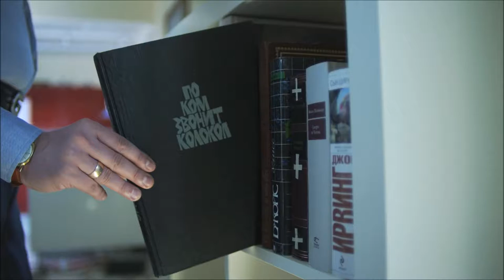POV04 18 La roca dorada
Relat personal realitzat des de la Biblioteca de CP Ponent per a participar en la VII Mostra Sant Jordi DigiTale.
Projecte DigiTale